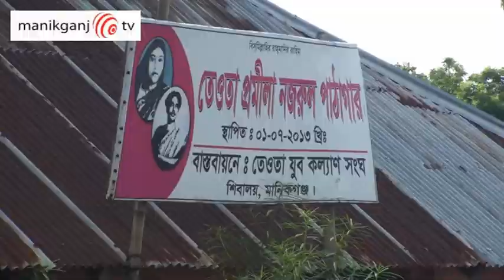নজরুল প্রমীলার স্মৃতিময় তেওতা জমিদার বাড়ি # Teuta Jomidar bari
নজরুল প্রমীলার স্মৃতিময় তেওতা জমিদার বাড়ি এখন ধ্বংসের মুখে। বাড়িটিকে সংরক্ষণ করে নজরুলের স্মৃতি ধরে রাখতে এখানে বিশ্ববিদ্যালয়, গবেষণাগার, পাঠাগার নির্মাণের দাবি জানিয়েছেন স্থানীয়রা।